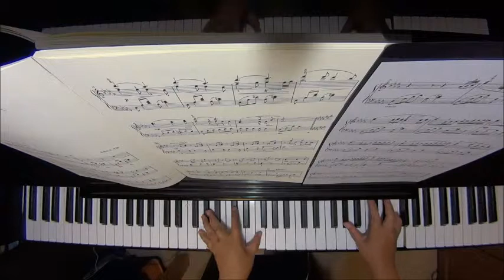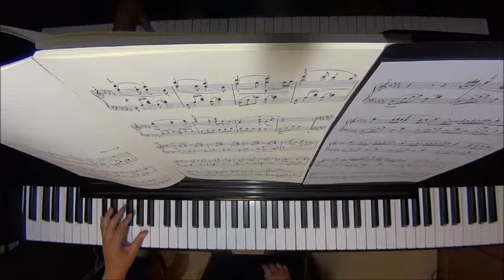野ばらの子守唄 ～いばら姫～（泰西童話によるピアノ曲集「もしかしてグリム」より）＿青島広志＿ピアノ（ソロ）＿中級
Lullaby of thg Wild Roses ～ Briar Roses ～